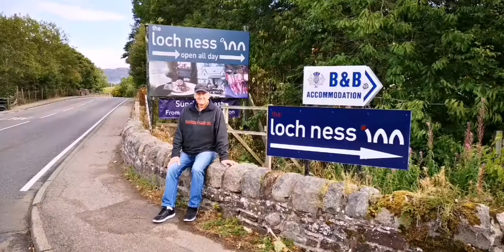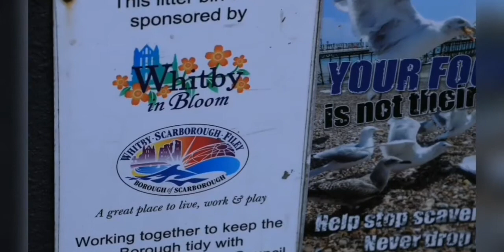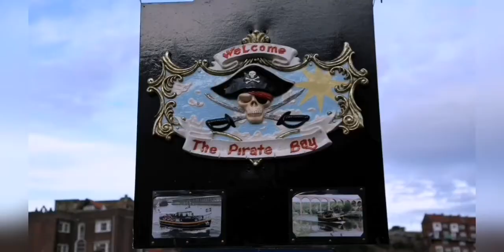Udostępnij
Loch Ness